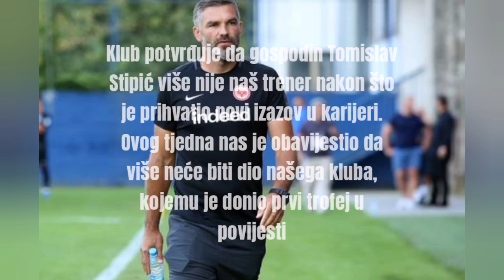TOMISLAV STIPIĆ KANDIDAT ZA KLUPU HAJDUKA